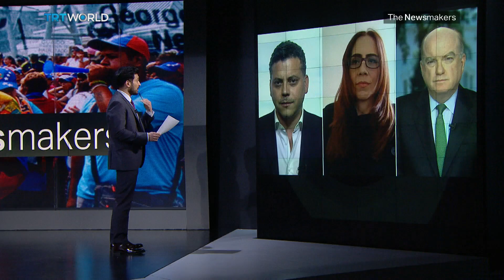Is Nicolas Maduro Relying on Foreign Militaries to Stay in Power?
Russia sent troops. China sent humanitarian aid. And Cuba apparently sent intelligence officers. Are foreign governments propping up the embattled government of Venezuelan President Nicolas Maduro? Here’s what the socialist leader’s former chief of staff had to say.

Guests:

Temir Porras
Former Chief of Staff to Venezuelan President Nicolas Maduro

Pedro Mario Burelli
Former executive board member of Petroleos de Venezuela